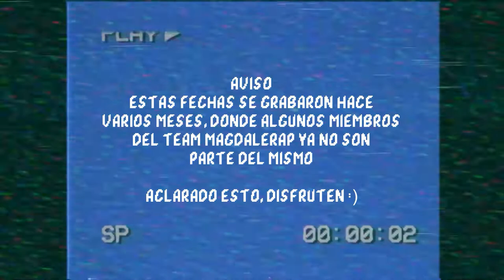JOAKAHH VS TITO MIKE 🇻🇪 - SEMIFINAL - MAGDALERAP - TEAM TRAINING #1